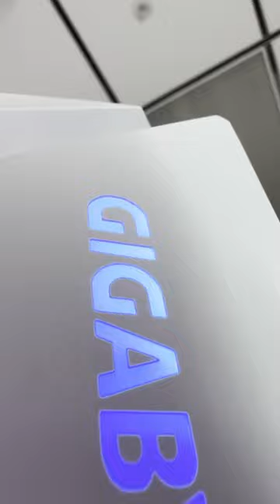Getting a nice case? Our C301G is perfect for those looking for a clean aesthetic! ✨